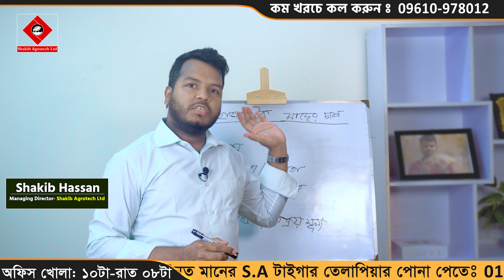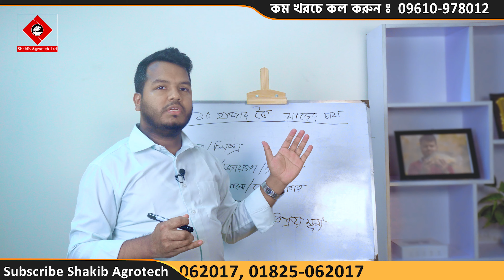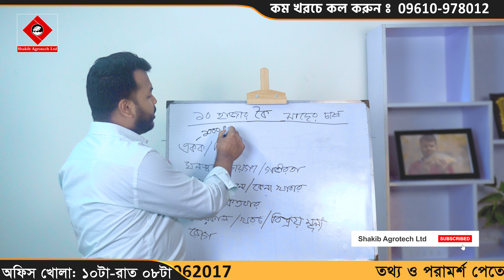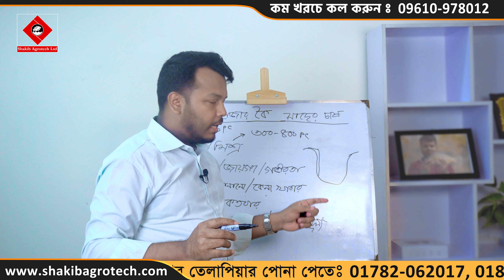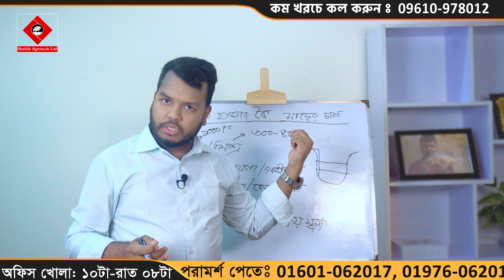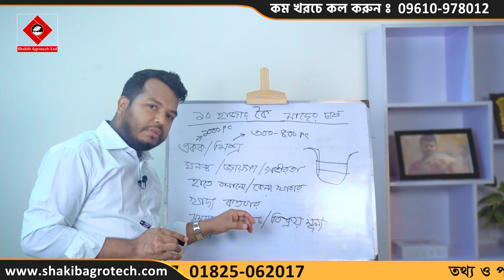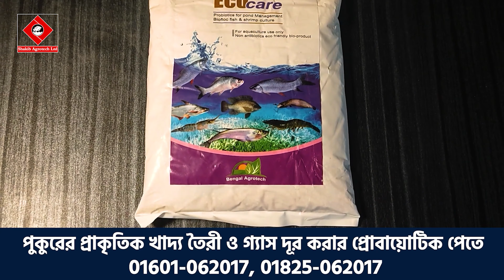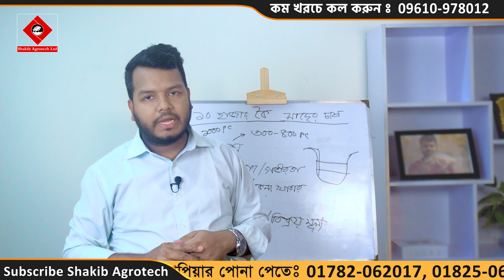Sakib Agro || ১০ হাজার কৈ চাষ || কৈ মাছ চাষে কতটুকু জায়গা দরকার || কৈ চাষ ব্যবস্থাপনা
Title: Sakib Agro || ১০ হাজার কৈ চাষ || কৈ মাছ চাষে কতটুকু জায়গা দরকার || কৈ চাষ ব্যবস্থাপনা

🏛️  হেড-অফিসঃ
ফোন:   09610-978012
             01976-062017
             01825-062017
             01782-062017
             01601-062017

      মুক্তাগাছা,ময়মনসিংহ